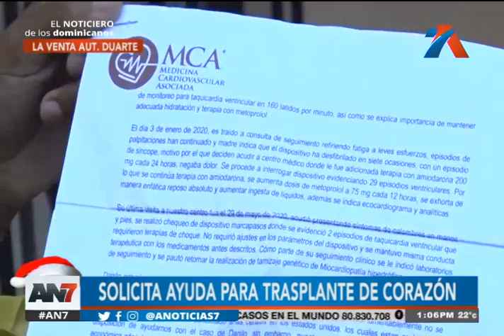Una madre pide ayuda para el trasplante de corazón de su hijo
Se trata de un adolescente de tan sólo 15 años de edad

La madre informó que el menor cuenta con un marca paso y que le es imposible costear los gastos médicos.